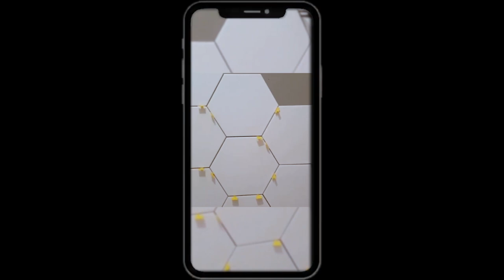Как РОВНО укладывать плитку? | Гексагон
В этом видео мы поделимся нашим способом укладки плитки.

Нужен ремонт?
Нужен дизайн-проект?